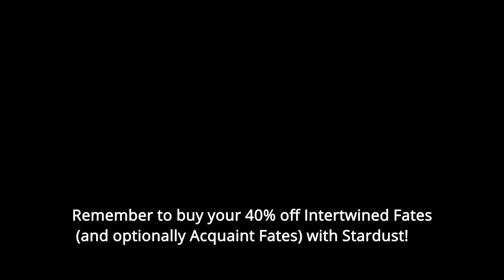July 2022 Paimon Shop Reset (Starglitter Shop/Paimon's Bargains) [Genshin Impact]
Fischl (00:05) is a great Electro sub DPS.
Xiangling (00:12) is one of the best Pyro sub DPS.

Blackcliff weapons (00:15) are some of the best ‘F2P friendly’ 4* DPS weapons in the game solely because of CRIT DMG% secondary stat.

(00:00) Remember to buy your 40% off Intertwined Fates (and/or Acquaint Fates) with Stardust!

4* Characters - Fischl, Xiangling = 34 Starglitter (MAX 1)
4* Weapon Series - Blackcliff Series = 24 Starglitter (MAX 3)

Blackcliff Series - Secondary Stat = CRIT DMG%, After defeating an opponent, ATK is increased by 12~24% for 30s. This effect has a maximum of 3 stacks, and the duration of each stack is independent of the others.